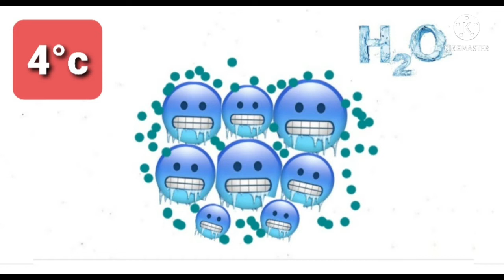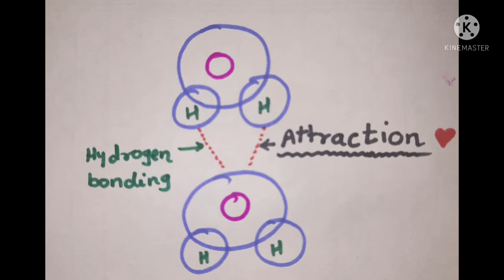Anomalous Behaviour of water explanation in Hindi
This video will give you idea why water filled bottle bulges after keeping it in deep freezer,

What exactly happns with water inside bottle which causes bulging of bottle, explanation in hindi to make common people understand theory behind it.

Knowledeg har ak ka adhikar!